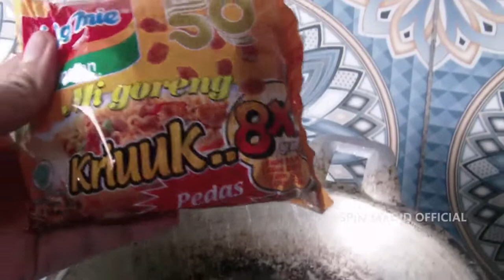KONTEN SAHUR HARI KE 05